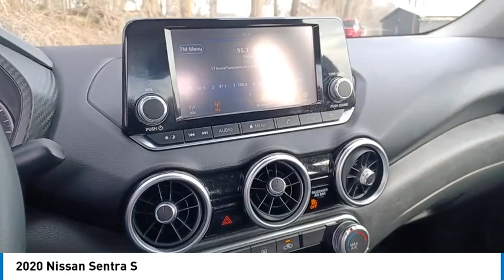2020 Nissan Sentra P1940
2020 Nissan Sentra S

Backup / Rear Camera, Bluetooth, One Owner, Clean Autocheck. No Accidents!, We can finance your purchase, we have many lenders with very competitive rates and programs!!, Completely Serviced and Inspected, Includes our Exclusive Lifetime Warranty. See Sales Representative for Details, Low Miles !!!. Fresh Powder 2020 Nissan Sentra S 4D Sedan FWD CVT with Xtronic 2.0L DOHCbrbrWelcome to La Porte Chrysler Dodge Jeep RAM and Magnuson Performance!! Your local family-owned dealership for 50 years. All our vehicles come with a full tank of fuel, first oil change free, completely inspected, and we also include a Lifetime Warranty on select vehicles. We understand that financing can be a concern for many buyers, which is why we offer financing options for everyone, regardless of credit history. At La Porte Chrysler Dodge Jeep RAM, we pride ourselves on providing a relaxed, enjoyable buying experience with NO SALES MANAGERS to bother you. Looking for a Dodge Police Pursuit Vehicle PPV? We stock them and can up-fit them for you! Dodgepolice.com And if you can't make it to our dealership in person, no problem! We specialize in at home shopping and we offer free delivery within 250 miles and can even arrange shipping nationwide. Thank you for choosing La Porte Chrysler Dodge Jeep Ram, your trusted local dealership for 50 years. Odometer is 14411 miles below market average! 29/39 City/Highway MPGbrbrbrAwards:br * JD Power Automotive Performance, Execution and Layout (APEAL) Study